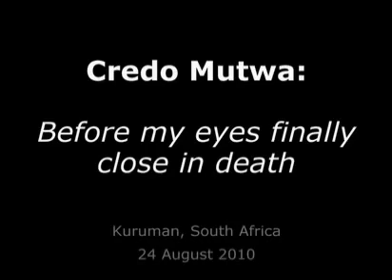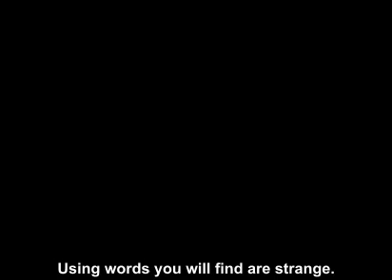CREDO MUTWA : BEFORE MY EYES CLOSE IN DEATH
This wonderful and inspiring short speech - a heartfelt and passionate appeal for Africa by the great Zulu shaman, author, historian and philosopher Credo Mutwa - was recorded while David Icke and I (Bill Ryan) were visiting him at his South African home in August 2010 to record his life's story - and more.

Here's the story of how this remarkable clip was captured. I had just that minute switched on the microphone, and had asked Credo to say a word or two as a routine audio test. I thought he might say "1-2-3", or "Hello, hello".

What he said instead was worthy of an appeal to the United Nations by one of the great statesmen of the world. It was quite unplanned, and I was fortunate to be able to record it all.

This moving speech is MUST WATCH essential viewing for anyone who knows Credo Mutwa's life and work, and for anyone who cares about the fate of Africa.

Bill Ryan
PROJECT AVALON
August 2010